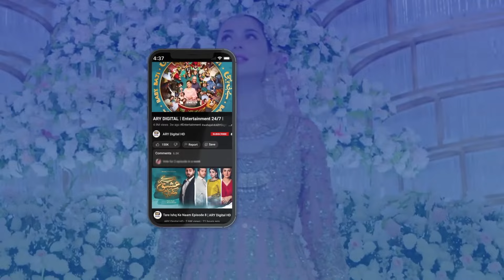Mein Episode 7 | Best Moment | ARY Digital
Cast:
Wahaj Ali
Ayeza Khan
Azeekah Daniel
Usman Peerzada
Shehzad Nawaz
Aijaz Aslam
Agha Mustafa
Nameer Khan
Sabeena Syed
Alizay Rasool
Rohi Ghazali
Shiza Khan.

WATCH 'MEIN' every Monday at 8:00 PM only on ARY Digital!